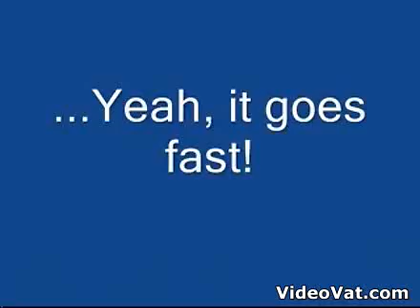treadmill skills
A guy wearing hockey equipement going on a treadmill.